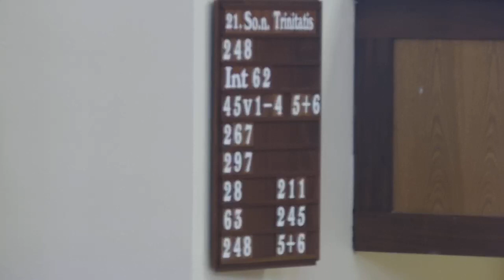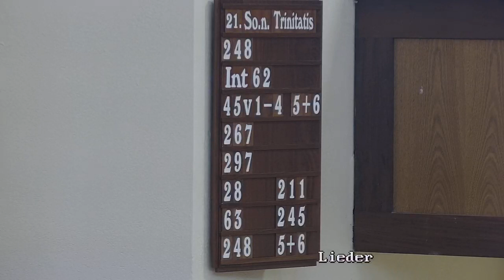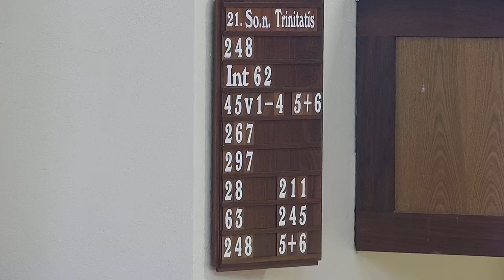Gottesdienst 21. Sonntag nach Trinitatis (Geistliche Waffenrüstung)2021 - Lüneburg Gemeinde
Der Predigttext kommt aus Matthäus 10 v 34 - 39
Ihr sollt nicht meinen, dass ich gekommen bin, Frieden zu bringen auf die Erde. Ich bin nicht gekommen, Frieden zu bringen, sondern das Schwert. Denn ich bin gekommen, den Menschen zu entzweien mit seinem Vater und die Tochter mit ihrer Mutter und die Schwiegertochter mit ihrer Schwiegermutter. Und des Menschen Feinde werden seine eigenen Hausgenossen sein. Wer Vater oder Mutter mehr liebt als mich, der ist meiner nicht wert; und wer Sohn oder Tochter mehr liebt als mich, der ist meiner nicht wert. Und wer nicht sein Kreuz auf sich nimmt und folgt mir nach, der ist meiner nicht wert. Wer sein Leben findet, der wird's verlieren; und wer sein Leben verliert um meinetwillen, der wird's finden.